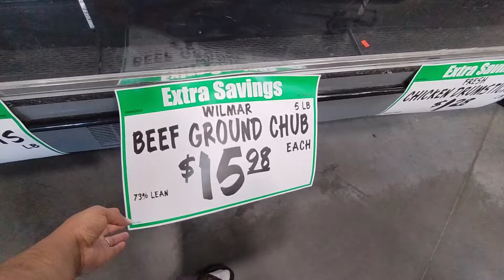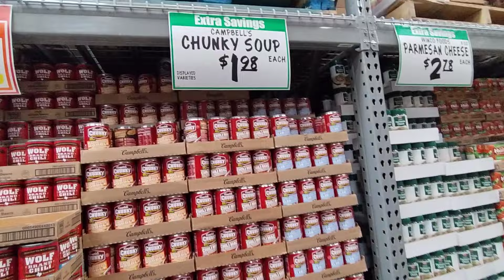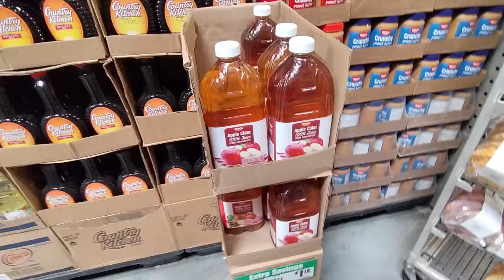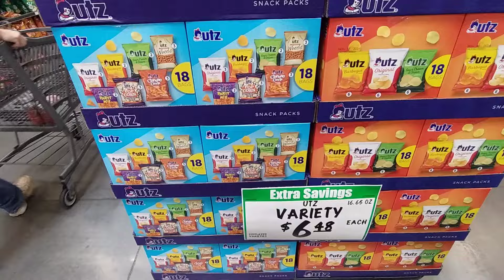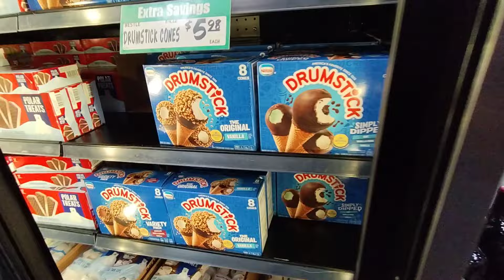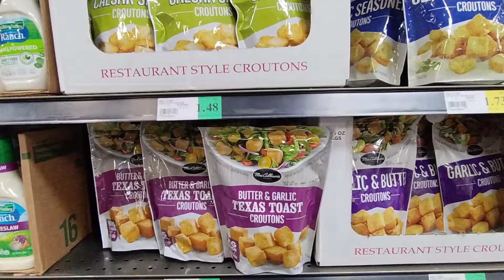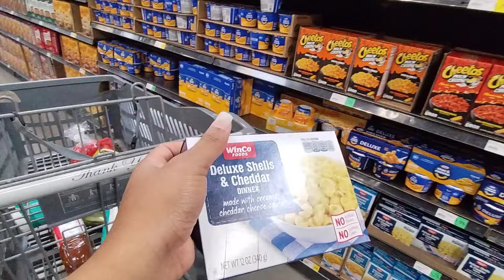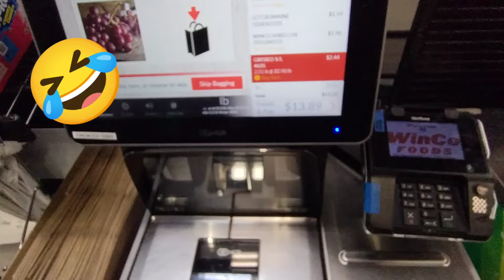She Took My Last $3🤣I'm BACK SHOPPING AT WINCO...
Grocery shopping on a budget.

$Sha04Smile